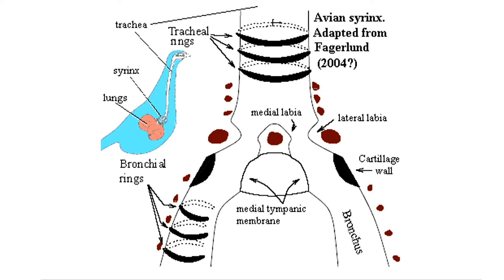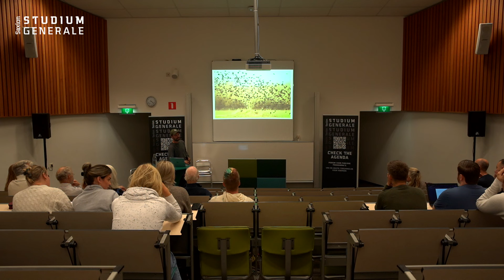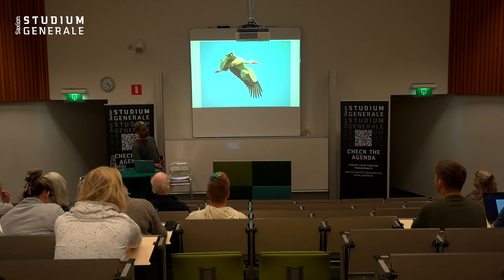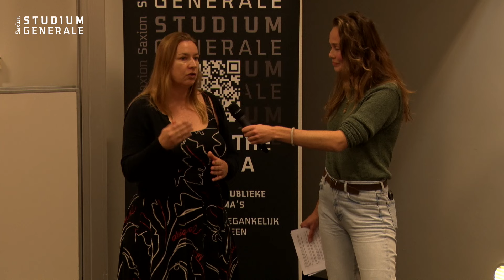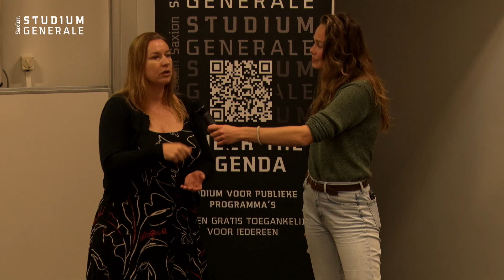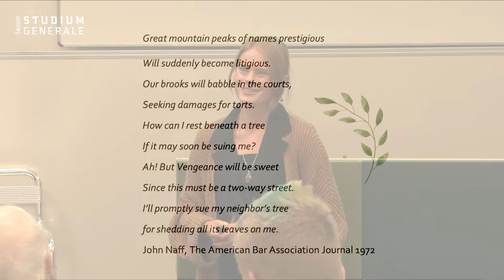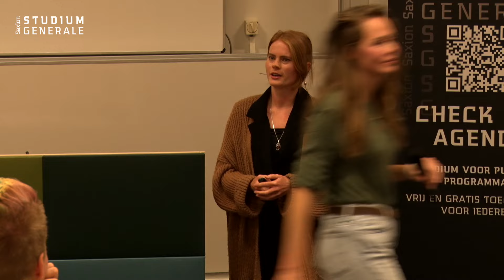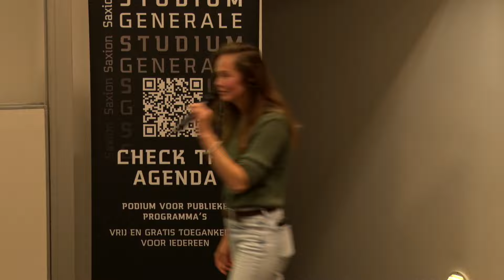De Stem van de Natuur | met Arjan Dwarshuis, Jessica den Outer & Bernice Bovenkerk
De kijk op de menselijke relatie tot de natuur verandert in rap tempo. Het wordt steeds duidelijker dat ook niet menselijke dieren bewustzijn, geheugen en gevoelens hebben en ecosystemen zitten intelligenter in elkaar dan we ooit vermoedden. De natuur blijkt welbespraakt en heeft overduidelijk veel te vertellen. Mensen zijn de afgelopen decennia alleen vergeten te luisteren. Of is het een kwestie van willen?

In dit programma staat de stem van de natuur centraal. Juriste Jessica den Outer gaat in op (stem)recht voor de natuur door de mogelijkheid rechtspersoonlijkheden toe te kennen aan natuurgebieden. Dierethicus Bernice Bovenkerk leert ons hoe we op inventieve manieren het gesprek met niet menselijke dieren kunnen aangaan en hoe we hun agency serieus nemen. Vogelaar Arjan Dwarshuis (Vogelspodcast) vertelt ons meer over de taligheid van goedgebekte vogels.

GASTSPREKERS
- Jessica den Outer: Milieu juriste, auteur Rechten voor de Natuur
- Bernice Bovenkerk: Filosoof en ethicus relatie mens – dier
- Arjan Dwarshuis: Vogelaar, maker Vogelspotcast

SAMENWERKINGSPARTNERS
Dit is een programma van Studium Generale i.s.m. Saxion Green Office, Klimaat & Management, Regenerative Destinations, Minor Algemene Ontwikkeling.

Dit programma raakt aan de SDG's 4 - Kwaliteitsonderwijs, 13 - Klimaatactie, 14 - Leven in het water en 15 - Leven op het land.